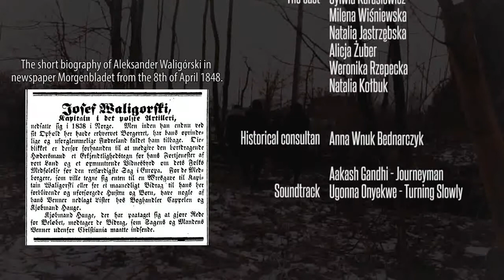Liceum Ogólnokształcące w Urzędowie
"Great patriot and egineer - Aleksander Waligórski"

Our film is about Aleksander Fortunat Józef Roch Waligórski who was very  person for Poland and Norway. He contributed a lot to Norway as well as Poland. In his native country he is regarded as a great patriot who to part in to nationals uprisings in the nineteenth century as an officer. As for Norway, where he spend seventeen years of his life is still remembered as a distinguished  engineer who did a lot of for the country’s growth and development. What we are going to present is the short outline of his life and achievements.